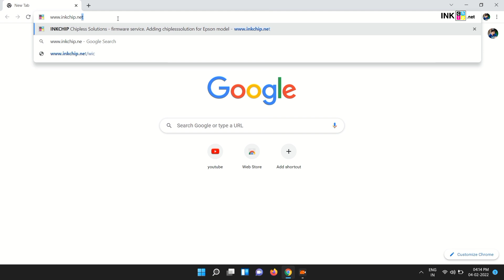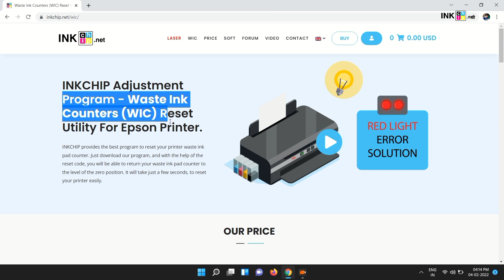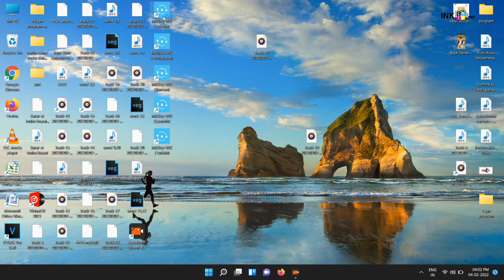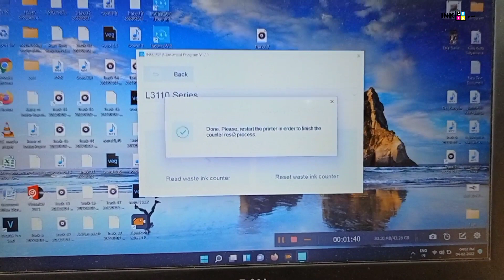Epson L3110 L3111 L3114, L3116 L3150 Red Light Blinking Solution | Service Required Solution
Service Required Solution Solve The Problem in 2 Minutes

1.Epson L3110 scanner not working | Epson L3110 Red Light Blinking Solution Scanner

Please revise contatc information:

                                           👁️👁️👁️👁️👁️👁️👁️Jai Hind 👁️👁️👁️👁️👁️👁️👁️👁️

                                        👁️👁️👁️👁️👁️👁️👁️👁️Jai Bharat 👁️👁️👁️👁️👁️👁️👁️👁️